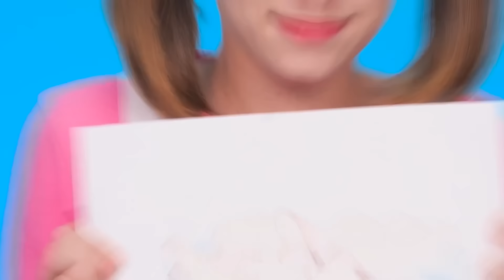أنا مقابل جدتي في تحدي تحضير الطعام | من السهل المأجورون والأدوات السرية AZaZa Challenge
من سيطبخ أشهى وجبة؟ انطلق في تحدي طهي جديد معنا!

تأكد من مشاركتها مع أصدقائك! ولا تنس الاشتراك في صفحتنا على YouTube ، AZaZa Challenge Arabic  للحصول على المزيد من مقاطع الفيديو الرائعة مثل هذا!